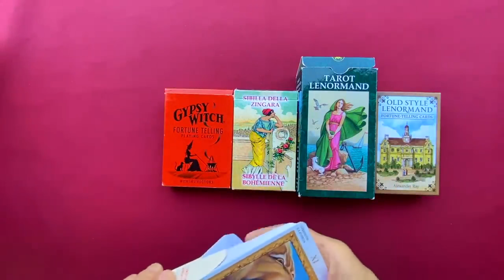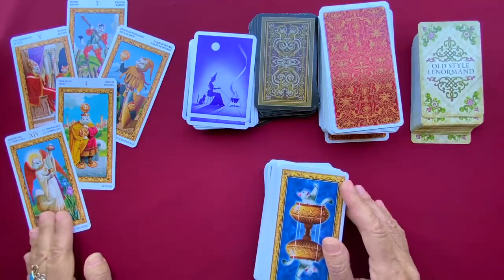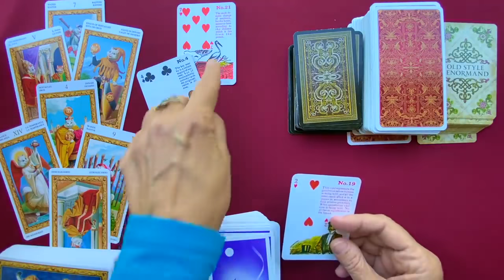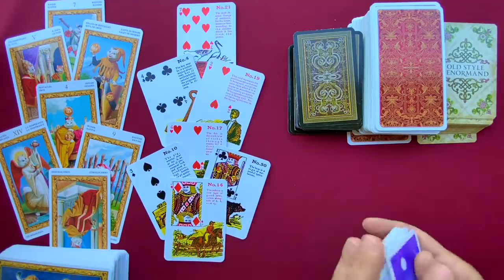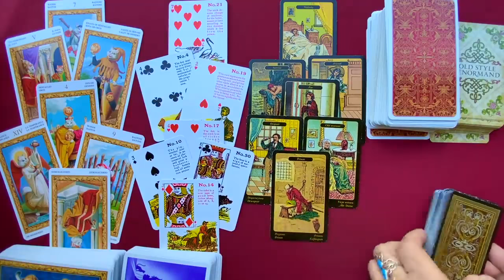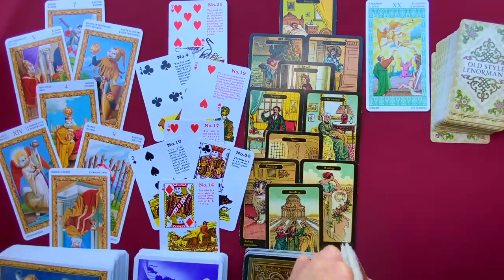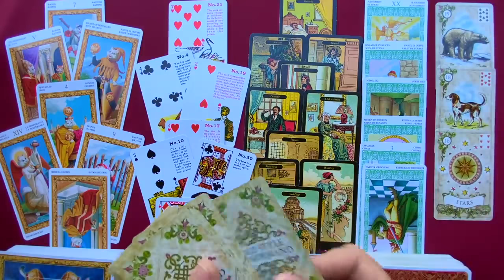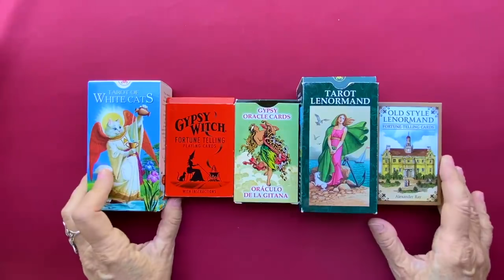200% точно это выйдет на поверхность! Что кажется невозможным но обязательно случится? колена таро